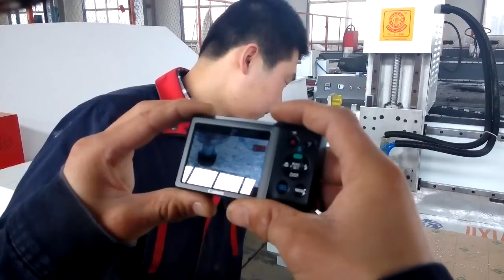CNC ROUTER cut aluminum- plastic panel and acrylic sheet at the same time